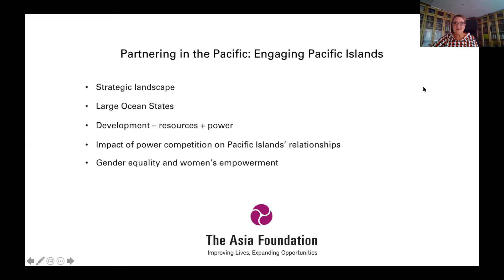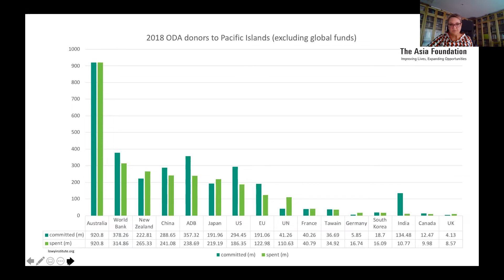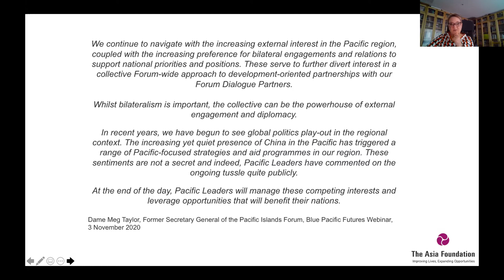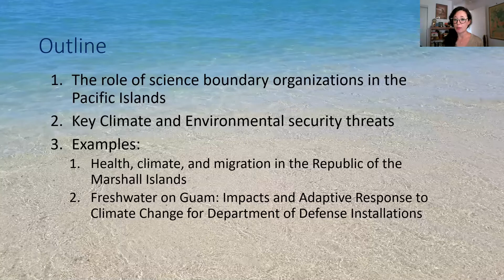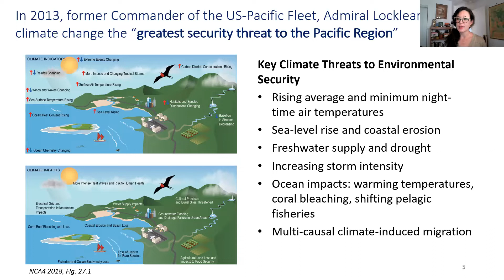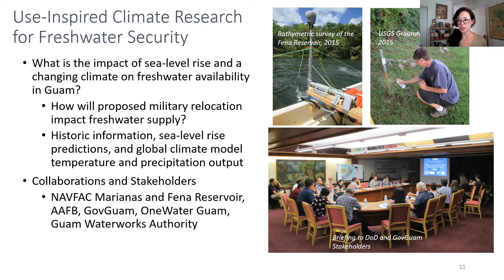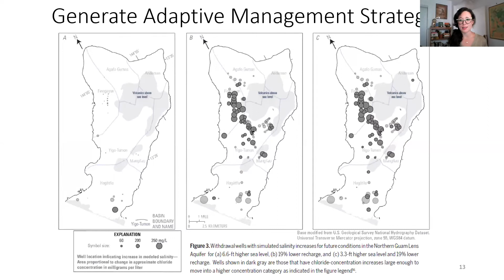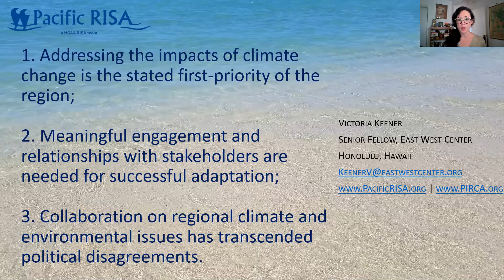Partnering with the Pacific: Engaging with Pacific Islands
Session 3 of the U.S.-Australia Indo-Pacific Conversation Series, held on April 7, 2021 with support from the U.S. Embassy Canberra and in collaboration with the United States Studies Centre at the University of Sydney.